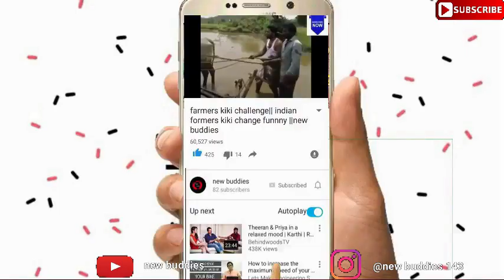Exciting valimai movie update || thala new movie offical update ||oneminuteupdate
New Buddies  Media

online  media  it  covers

🔴kollywood update🔴
🔴 Cricket update 🔴
🔴 trending videos 🔴
🔴documentary🔴
🔴 important  News in all over india & world 🔴

24/7  we update u with our videos